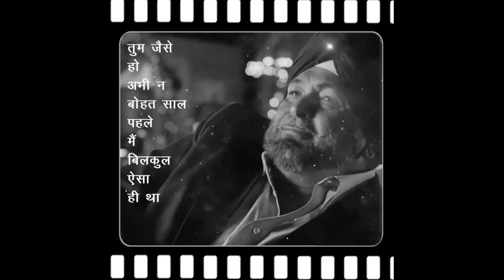Legend RIP 2020|| Legend Never Die(lyrics) Ft.Against Tha Current